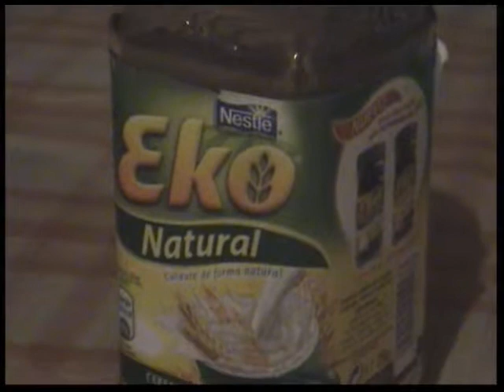Erl abuelito Pepe Fernandez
Eko Eko EkojonE los zombis nooos acompañaran en nuetra huida fugaz contra la chapaterria sariega barbon hosnoraz y todo sera para el bien de fermin TE LLAMA TU MAMA